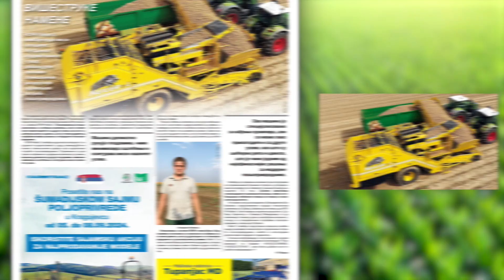Poljoprivrednik 06.09.2024.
agrotv.net